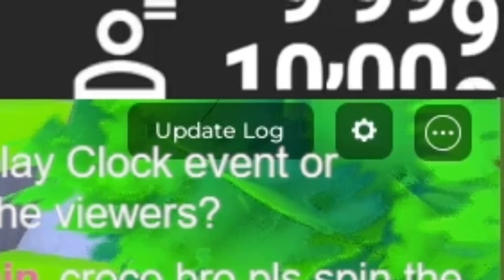10K SUBSCRIBERS REACTION! (CHANNEL'S BIRTHDAY!)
We were playing Roblox, Toilet Tower Defense live stream when we got 10000 subs! And that was my React!